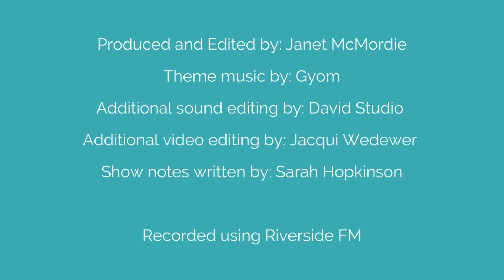Will MacKenzie: First Act Actor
On this episode of Second Act Actors, I sit down with Will, who’s a lovely, stable, positive person who’s also an actor and a teacher. Will’s a first act actor, having attended theatre school in Toronto, and today he acts and teaches other actors to have a positive mindset and to value themselves so they can truly put themselves into the character they’re playing.

Will tells me what he did and didn’t learn at theatre school and how he eventually made up for his lack of knowledge by taking on a mentor and shifting his mindset. He reveals the low point that he went through after leaving theatre school and the work that he had to do to overcome it. Will also dives into the fallacy of the ‘starving artist’ mentality and how it can be dangerous to young actors in the industry, and he paints his alternative vision of being a ‘thriving artist’.

This episode of Second Act Actors is an uplifting listen that’s full of great advice about what it actually takes to become an actor. If you enjoyed it, share it with a friend or online to spread the message about valuing yourself, even in a famously tough industry.

Timestamps

[0:15] How struggling in music class made Will want to be an actor
[2:38] What did Will’s parents think of him becoming an actor?
[4:00] Will on making his own back-up plan and teaching acting to others
[5:24] Will’s experience of theatre school
[8:00] “There’s a lot missing from the educational world”: What you don’t learn at theatre school
[10:00] Camera experience, mentors, mindset shifts: How Will made up for his knowledge deficit
[13:46] Will’s post-theatre school low point
[17:40] Gaining a breakthrough by working on your mindset
[18:55] What a truly great teacher can do for your confidence and your acting career
[24:33] What’s the difference between a first act actor and a second act actor?
[25:53] The danger of the ‘starving artist’ mentality
[28:40] How to stop being a starving artist and to start being a thriving artist
[30:23] Will’s crazy on-stage story from a production of Hamlet
[35:55] How Will’s family and friends would describe his job
[37:03] The new business: What Will’s excited about for this year
[38:23] “You are enough”: Will’s final words of wisdom